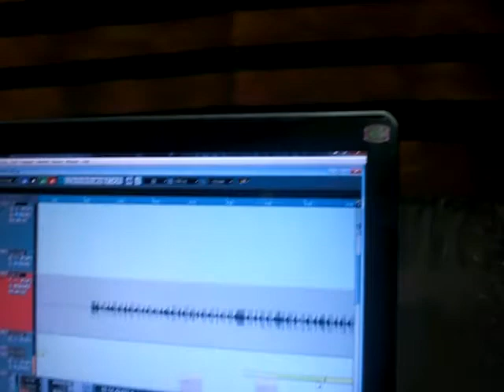RUNDATRAX Sessions 0213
check out my recent sessions wif Nikki Laoye of Wahala Media Entertainment, SugarboyA1 on camera... bla bla bla. am recording a live snare flows on an Afro Pop song..